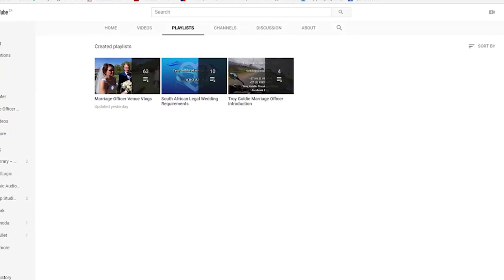Hudson's on a blustery day for the wedding of Nicole and Sammy Jo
Hudson's at Vredenheim is the awesome venue for the wedding of Nicole and Sammy-Jo. What an amazing couple and a great place to get married. The wind was blowing but the venue is still fantastic